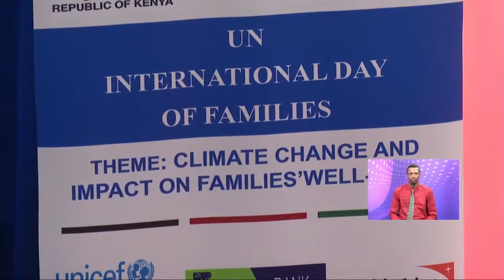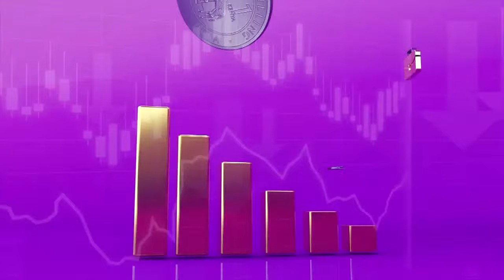Thoth keny ma pachoka kethore